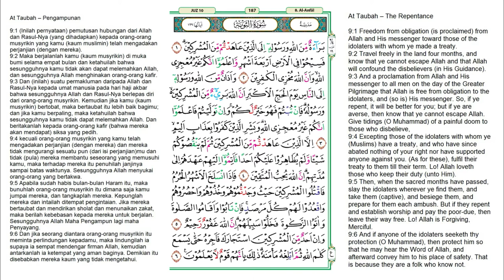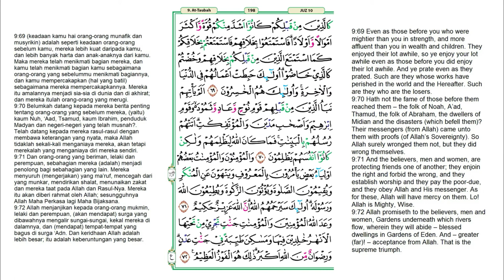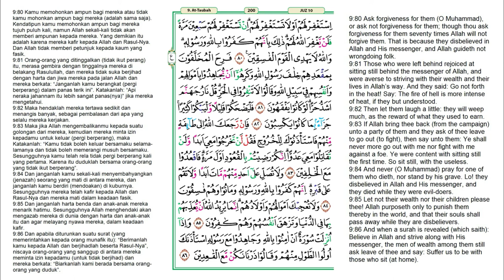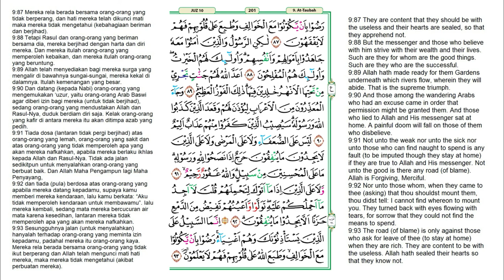Juz 10 Quran Full Terjemahan Bahasa Indonesia dan Inggris | JUZUK 10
Juz 10 merupakan sebuah bagian dari 30 juz yang tersusun dalam kitab suci Al-Qur'an. Juz ini diawali dengan kata وَاعْلَمُوا pada surah Al-Anfal ayat 41 dan berakhir di surah At-Taubah ayat 93. Jumlah ayat dalam juz ini adalah 127 ayat. Daftar Surat dalam Alquran Juz 10

0:00     Al-Anfal (Harta Rampasan Perang) surat ke-8 ayat 41-75
15:32   At-Taubah (Pengampunan) surat ke-9 ayat 1-93

Reciter / قَارِئ : Ahmad Al Shalabi.